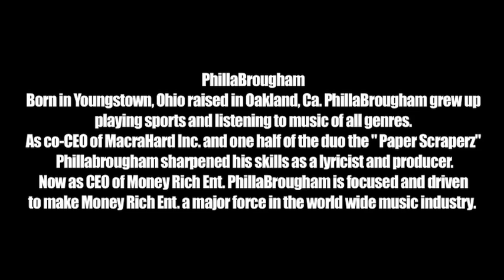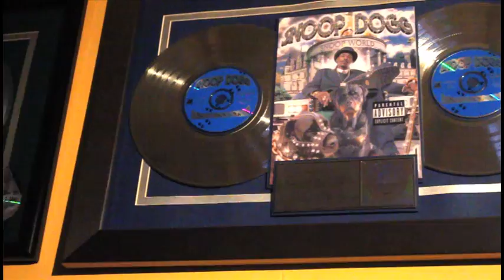Philla Brougham EPK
Philla Brougham's EPK